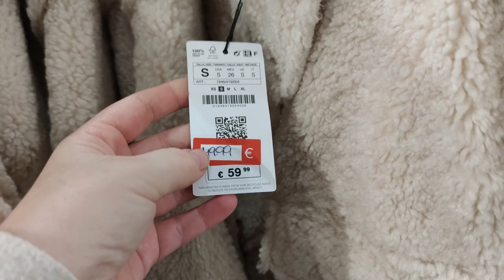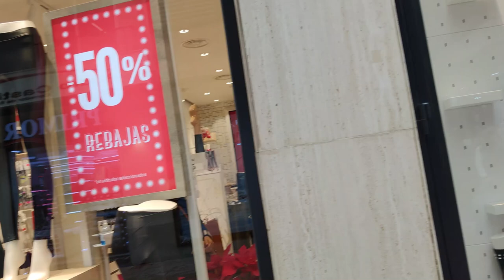Кругом скидки 😃а денег нет😭 Пустой кошелек 🤑Готовлю ПОКЕ🤤 Реальная жизнь в ИСПАНИИ VLOG